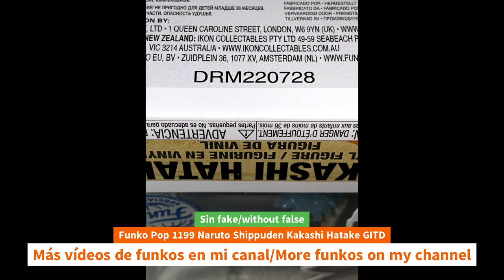Unboxing Funko Pop 1199 Naruto Shippuden Kakashi Hatake GITD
Unboxing Funko Pop 1199 Naruto Shippuden Kakashi Hatake GITD unboxing Funko Pop